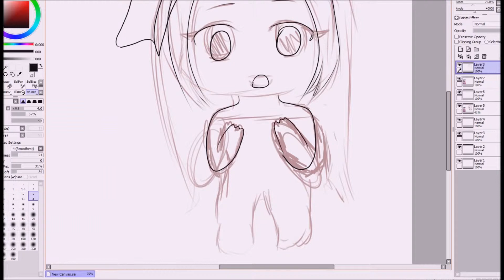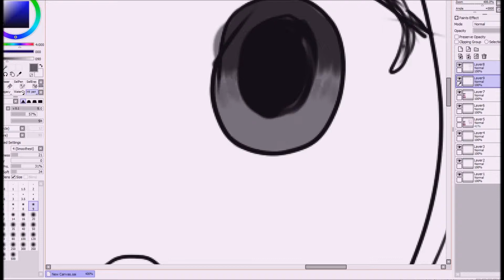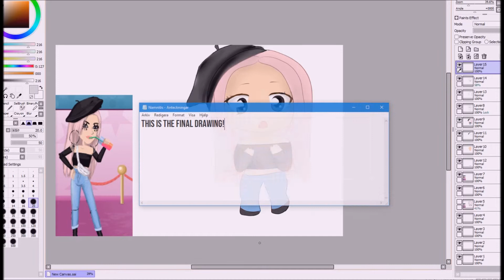DRAWING A FORUMER IN CHIBI STYLE MSP!?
Omg i'm so sorry for the end i forgot to remove the noise so you can hear me typing ;D sorry!